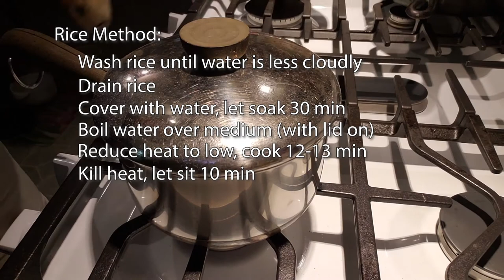How to Make Sushi Rolls (without raw fish)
In this video, Ben shows you some basic steps for making sushi rolls, and two filling recipes: cucumber, and spicy tuna (using canned tuna).

Today's recipes were adapted from Just One Cookbook, a great resource for anyone interested in Japanese food. If you want to learn more about sushi, or try some other recipes, check out their ultimate sushi guide

For today's recipes, you'll need:

1 cup short-grain or sushi rice
Rice vinegar
Sugar
Salt (measurements given for kosher salt, but you can use table salt)
Soy sauce
Nori (dried seaweed sheets)
Wasabi (optional)
Gari, or pickled ginger (optional)

For the spicy tuna roll, you'll also need:
1 can tuna (or substitute raw sushi-grade tuna)
Mayonaise (you can also use Japanese / Kewpie mayo)
Sriracha or another chili/hot sauce
Sesame seeds (optional)
Sesame oil (optional)
Scallions (optional)

For the cucumber roll, you'll also need:
1 cucumber

Have a recipe you'd like to learn how to cook?